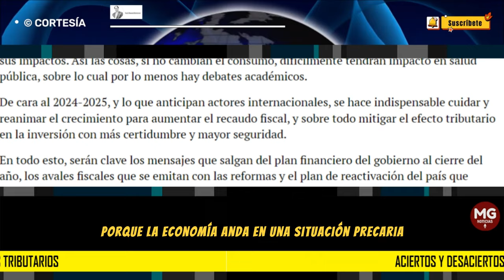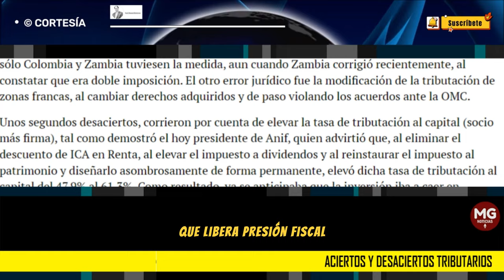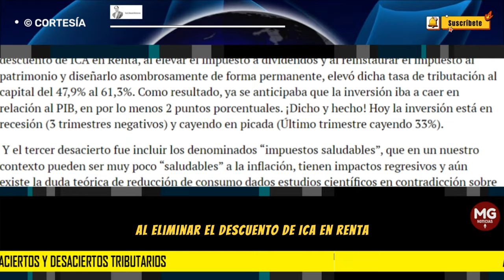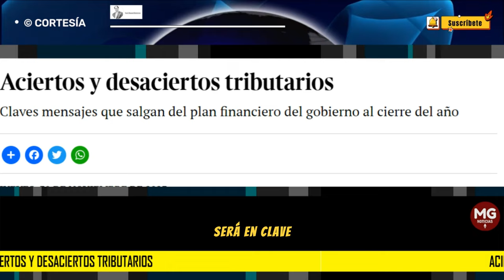ACIERTOS Y DESACIERTOS TRIBUTARIOS 👉 José Manuel Restrepo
La firma de inversiones Pimco, advierte tal como lo ha predicho el FMI, Banco Mundial y la Ocde, que el camino económico global en 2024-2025, será largo y sinuoso, porque la economía anda en una posición precaria. Luego de un escenario de desaceleración del PIB y ralentización de la caída de la inflación y tasas de interés, el riesgo del 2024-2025 lo ven muy elevado. Las razones son la ausencia de ahorros, una inevitable política monetaria contractiva y un espacio fiscal bastante más limitado. En síntesis, los aterrizajes no serán suaves.
columna JOSÉ MANUEL RESTREPO